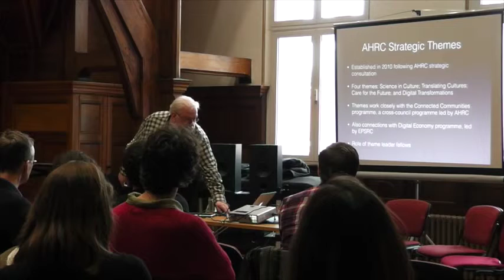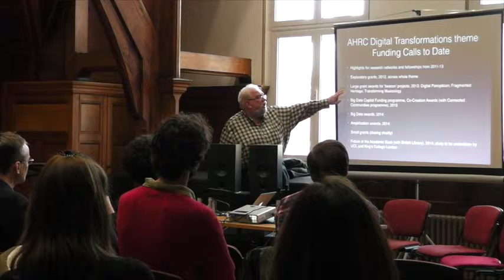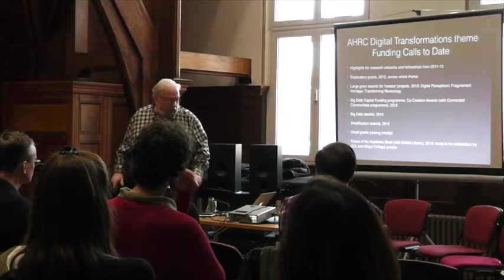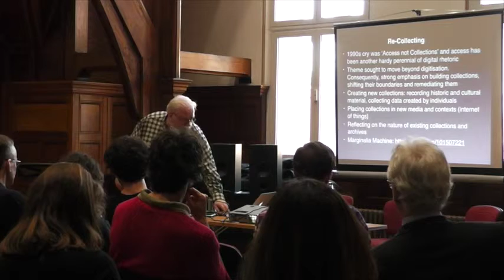The Listening Experience Database 2014 Symposium Session 2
Keynote Lecture: Digital Transformations

Professor Andrew Prescott (AHRC Leadership Fellow in Digital Transformations)

‘Digital Transformations’ is one of four strategic themes identified by the Arts and Humanities Research Council as priorities for research funding, but the term ‘transformative’ is frequently applied more widely to the disruptions caused by new technologies, of which recent changes in the music industry is one of the best-known examples. This lecture will review some of the work undertaken within the AHRC’s strategic theme, and question some of the assumptions associated with the term ‘disruptive’. Among the wider issues raised by work on the strategic theme are shifts in the nature of collecting and archives. Increasingly, distinctions of form, such as text, sound and image, are breaking down. The wider scholarly and cultural implications of these changes will be considered.